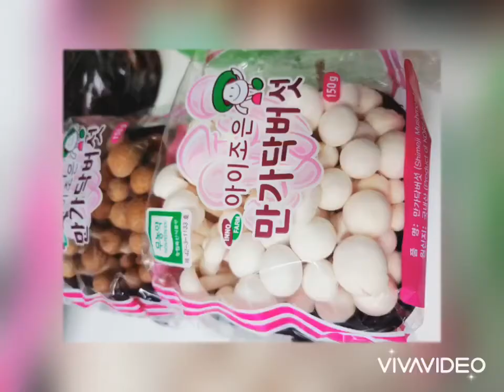밀푀유나베 전골요리 레시피